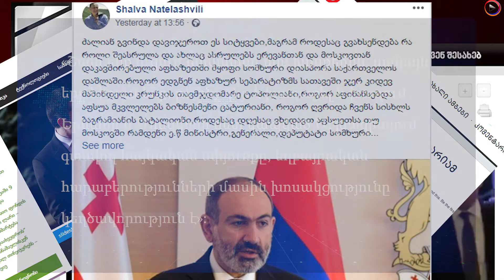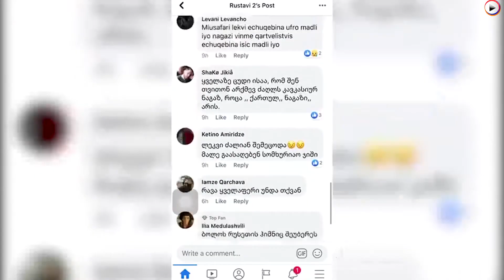Փաշինյանի այց. Վրաստանյան կարծիք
Բարձրաստիճան կողմերի ու փորձագետների կարծիքները հուսադրող են, ի տարբերություն սոցցանցերի մեկնաբանությունների մեծ մասի. Վերլուծել ենք ՀՀ վարչապետ Նիկոլ Փաշինյանի երկրորդ պաշտոնական այցը Վրաստան